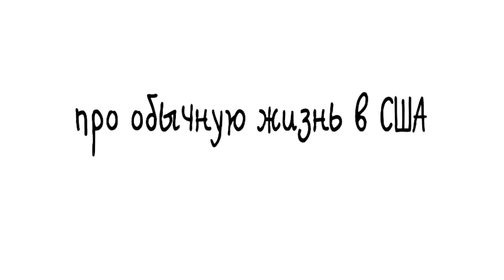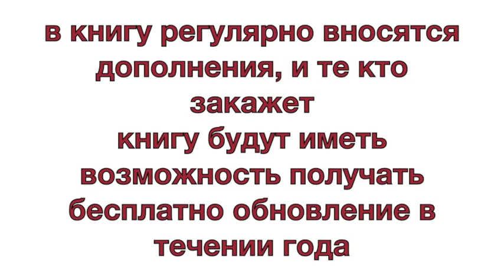АМЕРИКА #370 Мексиканский район в Омаха. центр социальной помощи Juan Diego